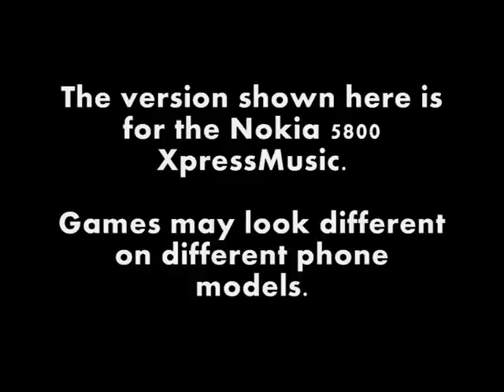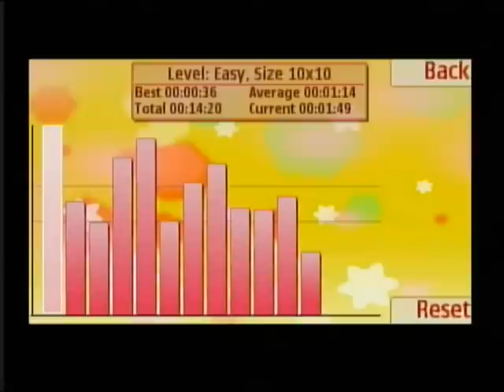Alphabet WordSearch - Ovi Store - Nokia 5800 XpressMusic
This is a gameplay video of the freeware game Alphabet WordSearch from the Ovi Store, shown here running on a Nokia 5800 phone (games may look different on different phone models).

The other games in ZingMagic's "WordSearch" series are identical to this, but they have different sets of words included.

For the latest news, reviews and previews about Ovi Store games and N-Gage games, please

You can access the Ovi Store on most Nokia phones and smartphones, either by going to store.ovi.com on the phone's web browser or by installing the Ovi Store application on the phone.